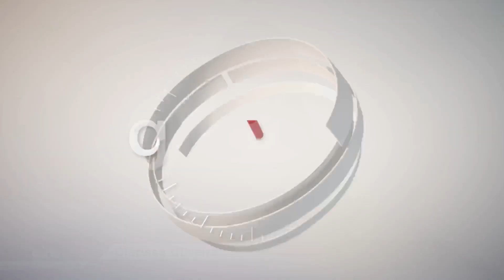Giro VEJA | O novo pacote de bondades de Bolsonaro e o plano da reeleição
O governo do presidente Jair Bolsonaro está finalizando os últimos preparativos do pacote de bondades que deve ser anunciado na próxima quinta-feira, com o objetivo de estimular a economia. Uma das medidas confirmadas nesta terça-feira é a antecipação do 13º salário dos aposentados e pensionistas do INSS. O pacote econômico e as últimas conversas de Eduardo Leite sobre a corrida presidencial são os temas do Giro VEJA desta terça-feira, 15.

Publicado de segunda a sexta, sempre no fim do dia, o programa Giro VEJA traz informação rápida e objetiva sobre política e economia.